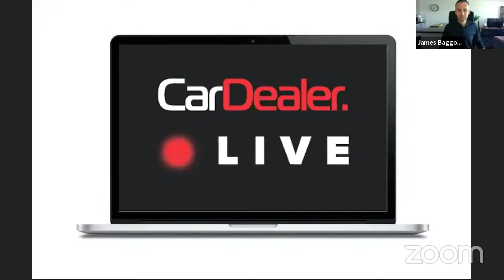Car Dealer Live 39: SsangYong's Nick Laird and chairman Jim Tyrrell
Car Dealer Magazine chats to SsangYong UK's executive team -  MD Nick Laird and chairman Jim Tyrrell - about the future for its brand in the UK and how it has coped with the coronavirus crisis